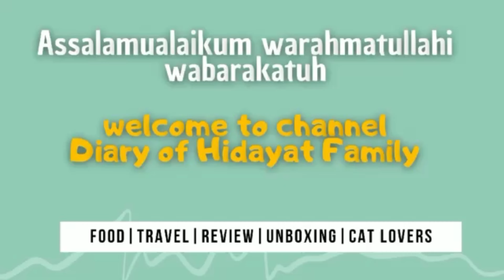REVIEW SEMUA RASA MISTER POTATO GHOST PEPPER LEVEL 1.000.000 !!! REVIEW JAJANAN ONLINE EPISODE 2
Terima kasih yang selalu suport Chanel Diary Of Hidayat Family
Follow juga Instagram mami ya